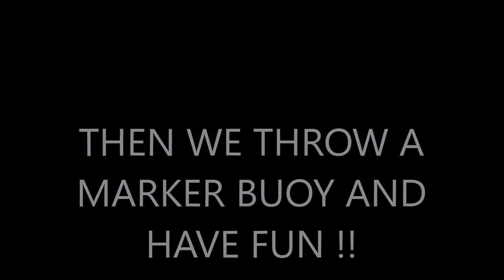DIFFERENT STRATEGIES FOR MID-SUMMER WHITE PERCH, TROLLING IN A KAYAK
You have good days fishing and great days fishing, this was a Great day ! My buddy Big Al and I went out white perch fishing (MY FAVORITE FISH TO EAT) and we located a school by trolling a spinner with a night crawler and the threw a marker buoy, the rest is self explanatory.